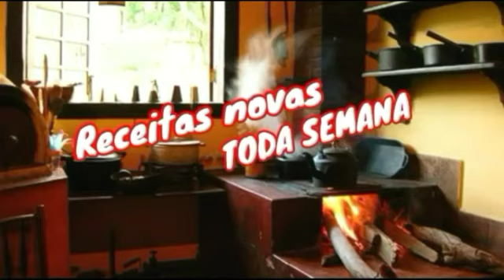como fazer batata recheada com frango fácil e bem rápida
Está receita é muito fácil e prática, aqui na cozinha do mineiro você vai receber várias dicas e receitas simples, receitas doce, receita fácil e também aprender várias outras receitas.
Assistindo todo o vídeo você também vai receber várias dicas não percam nenhum minuto .

Ingredientes:
5 batatas grande
300 Gr de frango desfiado
100 Gr de bacon frito
3 colher de requeijão cremoso
Sal e azeite a gosto
50 Gr de queijo parmesão ralado

Todo o preparo desta deliciosa receita você conferi assistindo o vídeo.

Siga nós também no Instagram
cozinha_do_mineiro

Produção do vídeo:
Direção e câmera- Eliana
Apresentação- Leandro
editor de video- kinemaster
filmadora -moto g 4

Cozinha do mineiro preparando tudo com muito carinho pra vocês 💕💕💕